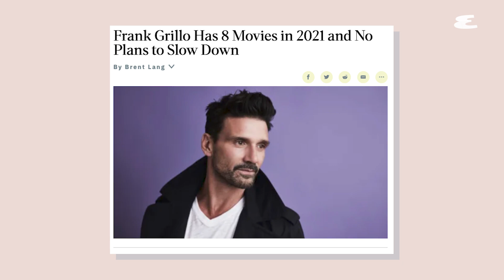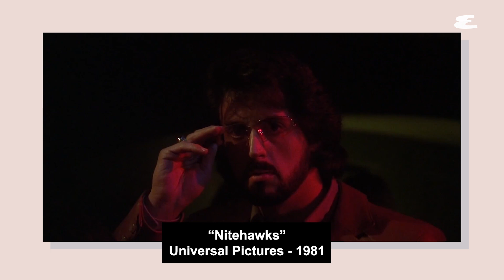Avengers Star Frank Grillo On A Possible DC Universe Appearance | Explain This | Esquire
Avengers star Frank Grillo dishes on what it's like playing an anti-hero, reveals his favorite upcoming movie and lets us in on how he got into shape for the hit HBO show, Boss Level.